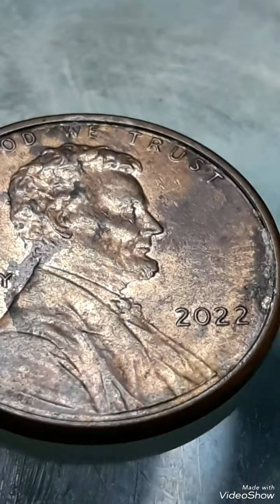Top 2022 Most Expencive Lincoln pennies Found pocket change To look For !!!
# Top 2022# Most Expencive Lincoln pennies# Found in pocket change To look For #